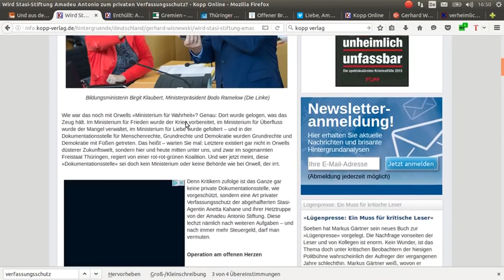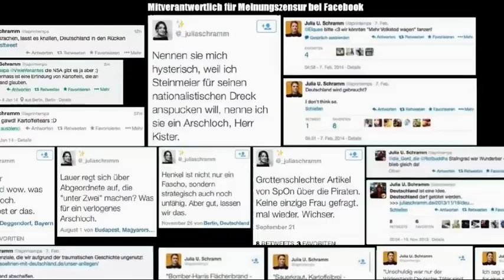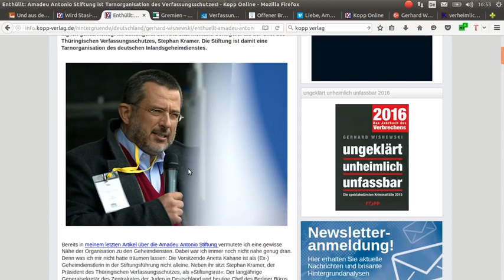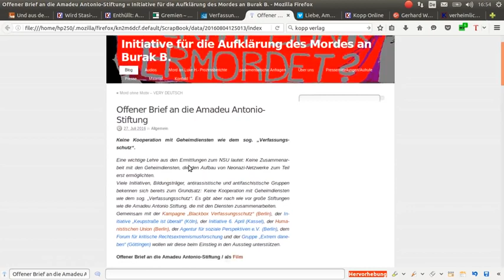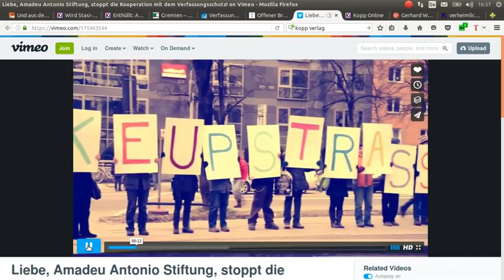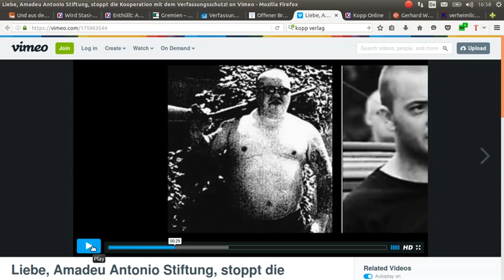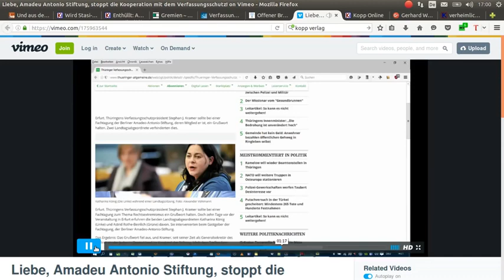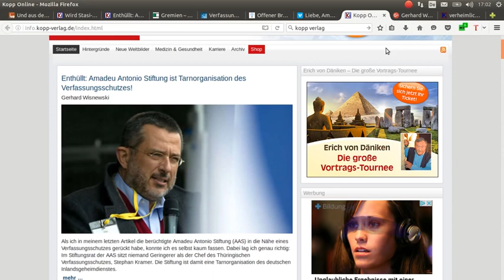Enthüllt: Amadeu Antonio Stiftung ist Tarnorganisation des Verfassungsschutzes!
Als Herr Gerhard Wisnewski in seinem letzten Video und Artikel die berüchtigte Amadeu Antonio Stiftung (AAS) in die Nähe eines Verfassungsschutzes gerückt hatte, konnte er es selbst kaum fassen. Dabei lag er genau richtig: Im Stiftungsrat der AAS sitzt niemand Geringerer als der Chef des Thüringischen Verfassungsschutzes, Stephan Kramer. Die Stiftung ist damit eine Tarnorganisation des deutschen Inlandsgeheimdienstes.